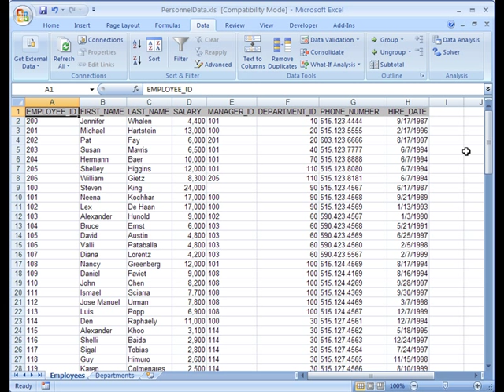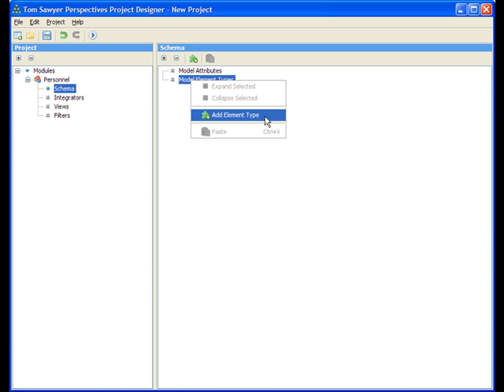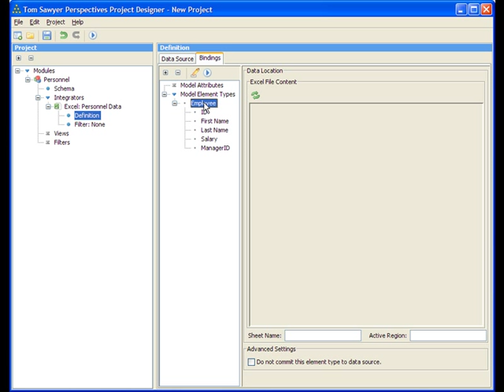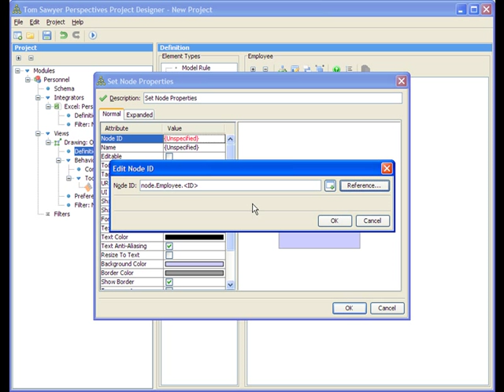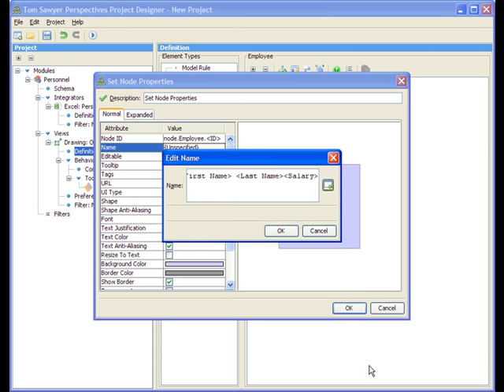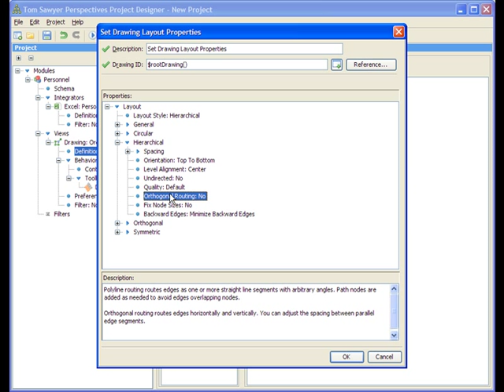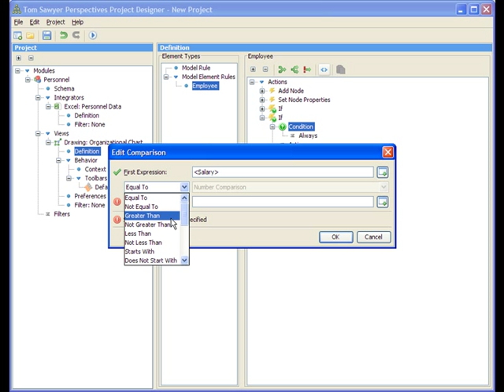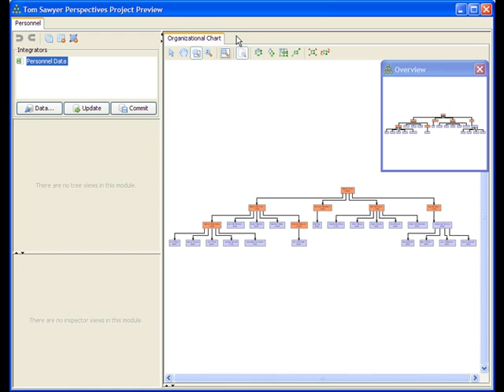Demonstration: Using Tom Sawyer Perspectives to Create a Visualization Application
Watch this demonstration to learn how to use Tom Sawyer Perspectives to create a visualization application of an organizational chart.